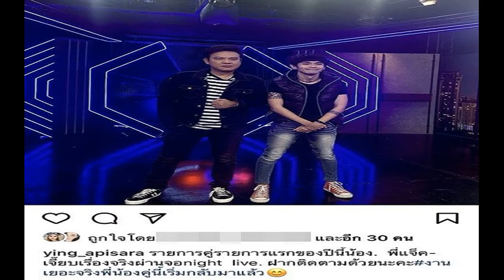หญิง อภิสรา ภรรยา แจ๊ค เชิญยิ้ม โอด ถูกยกเลิกงาน เหตุไปถ่ายรายการกับ พีเค